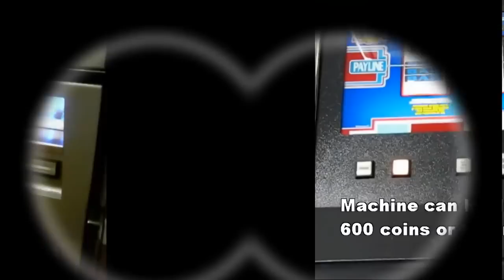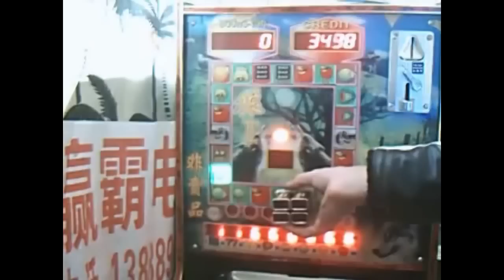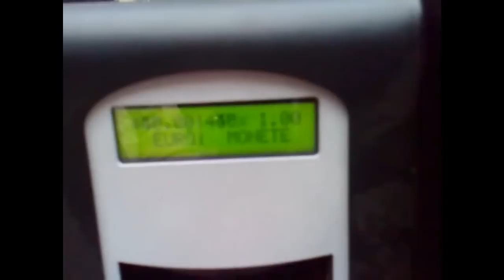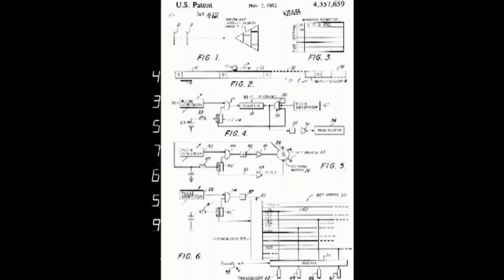2018 emp jammer for test jammer slot trucuri la aparate jammer telecomanda slot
That is about emp device test on different electronic devices eg slot (worldwide used)
we have more than 30 kinds of devices and i don't know which is 100% working on your machine,you need to test it
some emp jammer can working on wukong table game fish game eg ocean king and many kinds of slots ,also money exchange machine (This product is forbidden to be used illegally ,for testing purposes only.)